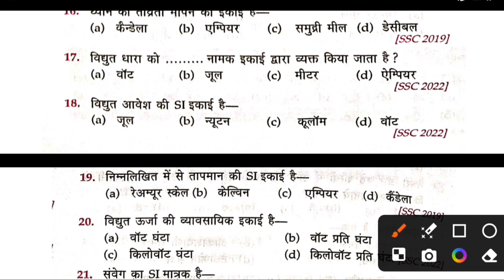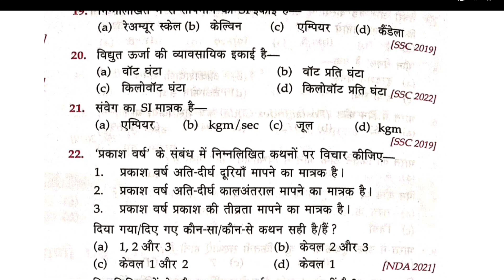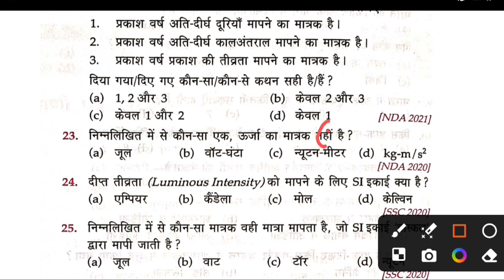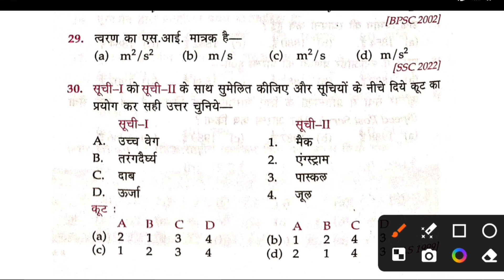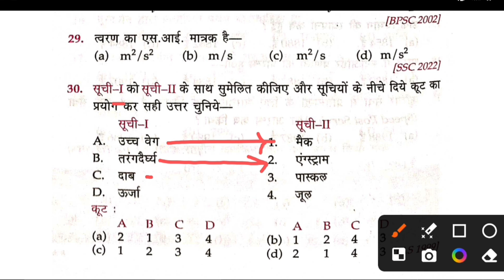General Science for all Competitive Exam/सामान्य विज्ञान के महत्व पूर्ण प्रश्न